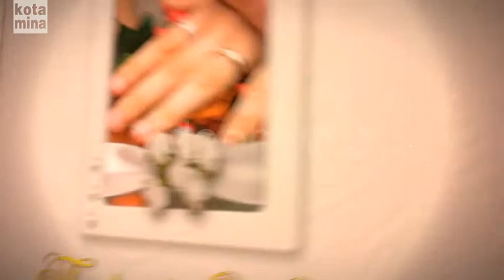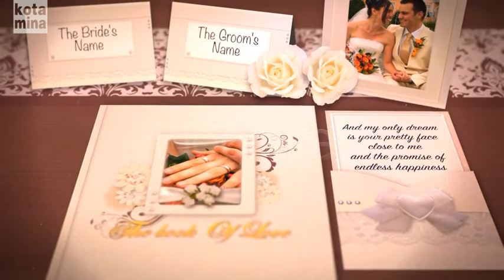White Chocolate Wedding [Apple Motion Templates]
I created my new item for special occasions such as wedding, birth of a child, family event. If you are looking for something special, which will highlight the uniqueness of your pictures or videos – this project is just for you!

- resolution : 1920×1080
- frame rate : 24fps
- duration : 00:01:25:00
- drop zones : 14
Pictures and sound are for Preview purpose only. Not Included!

PRE-RENDERED FLOURISHES INCLUDED!